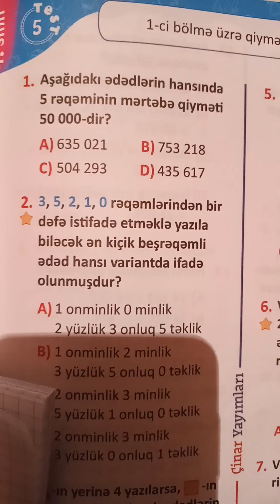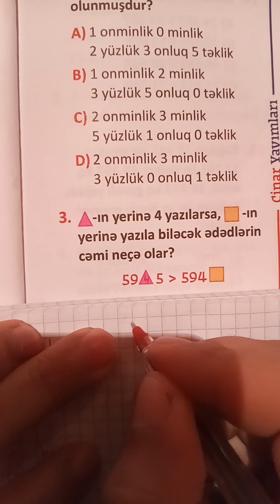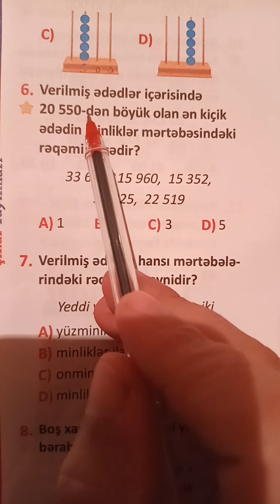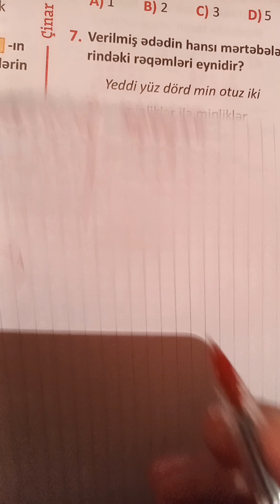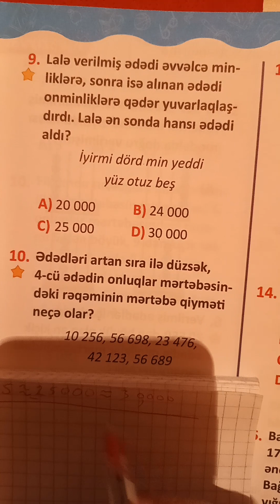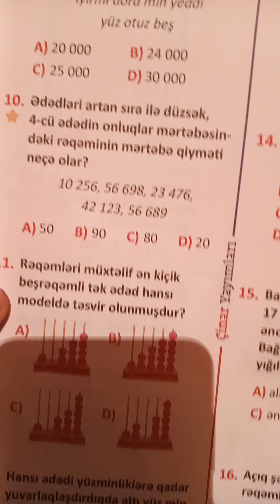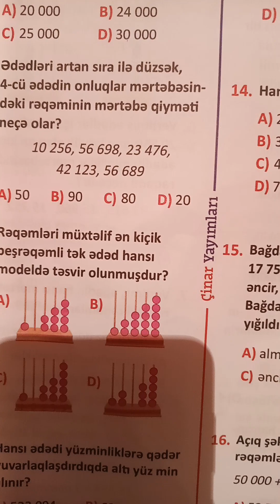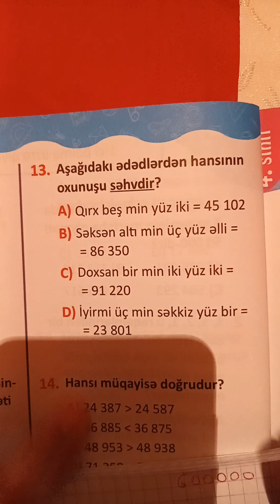4-cü sinif yarpaq test.Test 5-in izahı